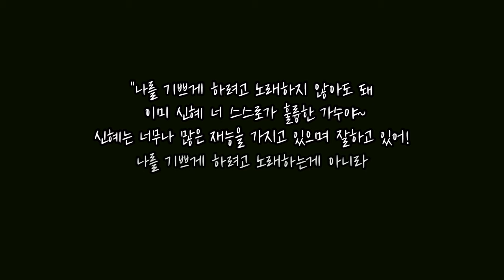[유학특집 미국편2]ㅣ미국 유학 비용?ㅣ한국vs미국 음악 교육환경 차이점ㅣ음대 졸업하면 뭐하니?ㅣ성악과 졸업 후 유학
안녕하세요. '성악에빠지다' 입니다😆
오래 기다리신 [유학특집] 미국편2 입니다.
음대를 졸업하고 유학을 준비하시는 분들께 유익한 정보와 시간이 되었으면 좋겠습니다. 한국과 미국의 음악 교육 차이점과 많이들 궁금해하실 유학 비용 내용이 있습니다😍

원하시는 컨텐츠나 문의는 댓글로 남겨주세요
유튜브 링크는 프로필 하단에 있습니다.

// 비지니스, 광고 및 후원, 레슨 문의 📩 //
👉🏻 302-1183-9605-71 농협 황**